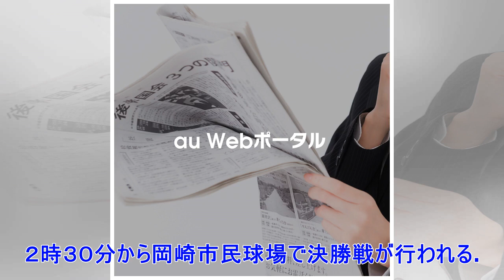✸地方大会皆勤出場の時習館・三好主将「伝統を引き継いでいく」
◇第１００回全国高校野球選手権記念大会　東・西愛知大会抽選会（２０１８年６月１６日　刈谷市総合文化センター） 　記念大会の今回は、愛知から２校が甲子園に出場する。東愛知８５校、西愛知１０１校が参加し６月３０日に開幕。東愛知は７月２６日、西愛知は７月２７日にいずれも１２時３０分から岡崎市民球場で決勝戦が行われる。 　東愛知の時習館は、初戦の２回戦でシード校の桜丘と対戦が決まった。クジの「１番」を引き当てた三好伸平主将（３年）は「やっちゃったかな」と苦笑いした。 　豊橋市にある県内有数の公立進学校で、西愛知の旭丘とともに１９１５年の第１回大会から地方大会皆勤出場を続ける１５校の１つ。今夏の甲子園大会の開会式では、その１５校の主将が入場行進に参加することになっており、浅倉健登部長は「“チーム全員で甲子園”が合言葉です」と話す。 　三好主将は公式戦に多くのＯＢが応援に来てくれることに歴史と伝統を感じている。 　「相手も初戦で緊張すると思う。倒せたら乗っていけると思うし、試合に向けて準備していくだけ。しっかりと次の代に伝統を引き継いでいきたい」 　選手権には愛知四中時代の１９１６年、第２回大会に...